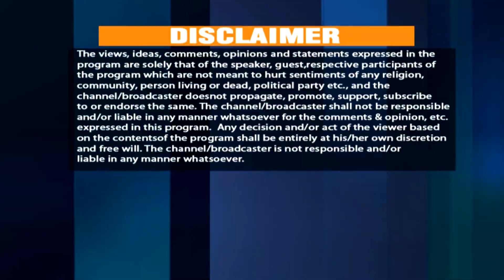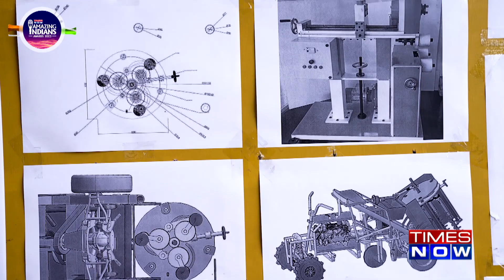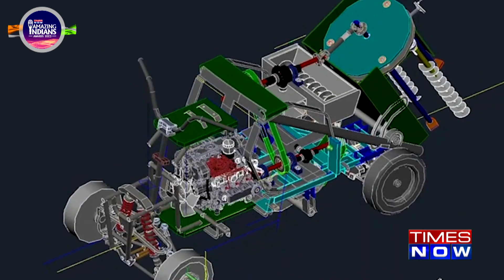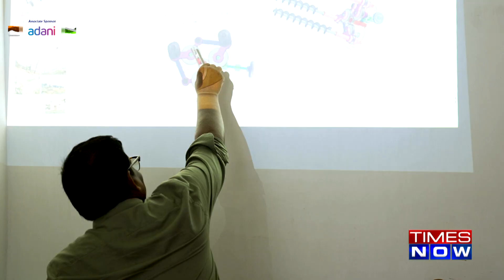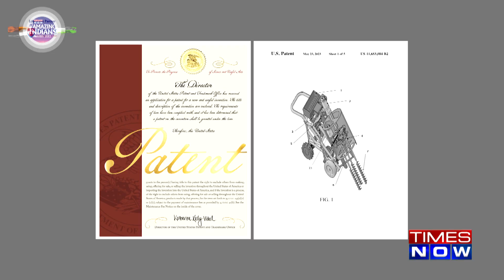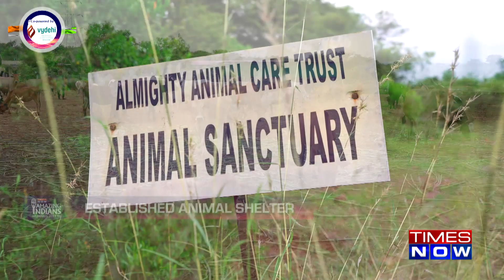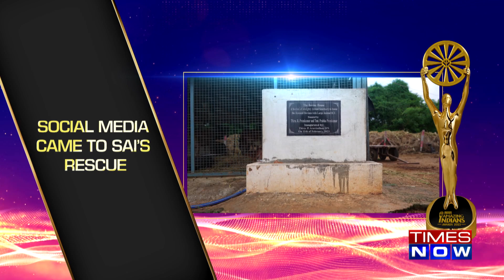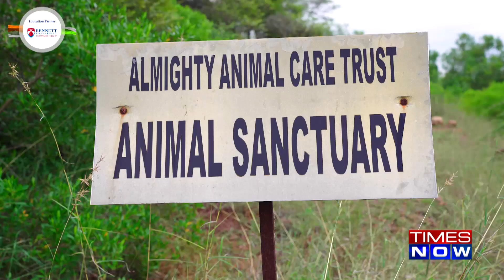Winners of Amazing Indian Awards 2023 - Part 1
Celebrate the journey of Amazing Indians who are common by appearance but uncommon by deeds.